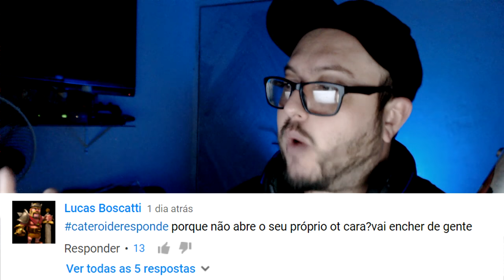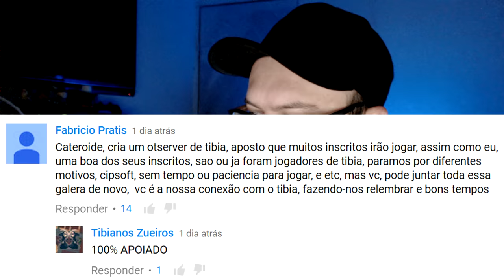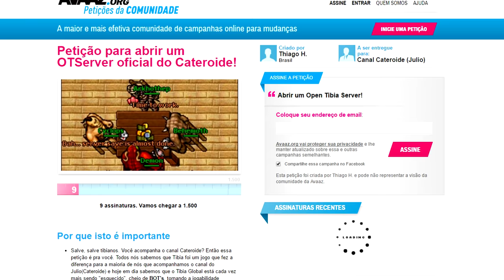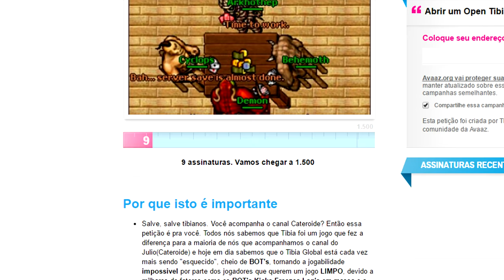Cateroide Responde #09 - (OTServer???)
► Caixa Postal  273
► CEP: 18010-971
► Sorocaba - SP

★ Cateroide @2007